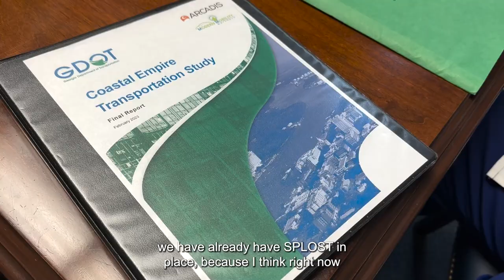Chatham County Commission Workshop on Transportation Study and SPLOST projects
This morning, Chatham County Commissioners met with County staff to get an update on SPLOST projects, as well as a briefing on a Georgia Department of Transportation -transportation study for the Coastal Empire. Early next month, Commissioners and other elected leaders from Chatham and surrounding counties will meet with GDOT Commissioner Russell McMurry to discuss transportation projects that will impact the region.

Chatham County Commission Chairman Chester A. Ellis spoke about the importance of the GDOT study before today's workshop.

Below is the link to the study. Select "Completed Studies" from the dropdown menu and select "Coastal Empire Study."